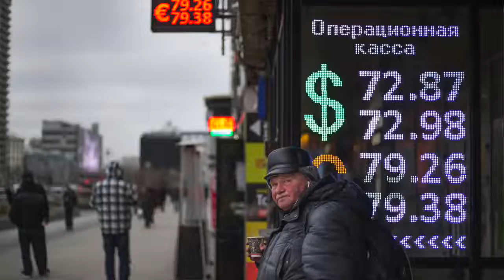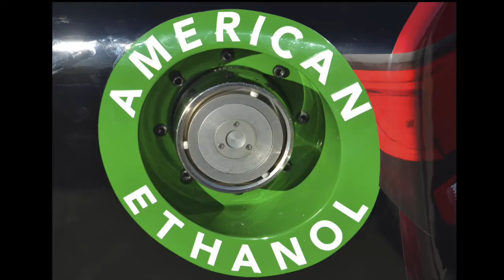The World’S Meagre Menu: The “Food Professor” Weighs In On A Coming Global Shortage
Sun reporter Scott Laurie talks with The Food Professor, Dr. Sylvain Charlebois, Dalhousie University, about the upcoming global food shortage.